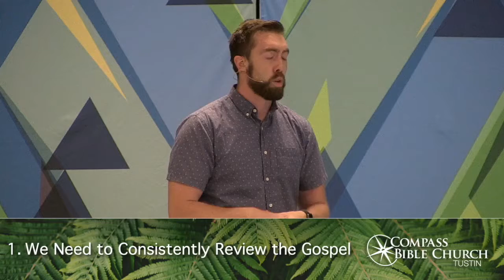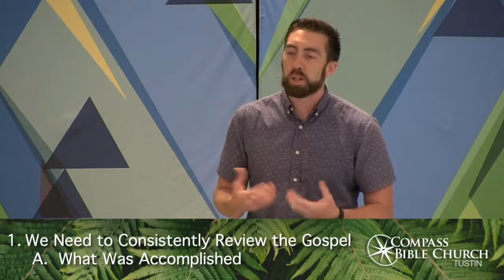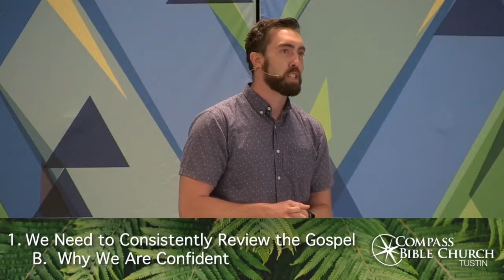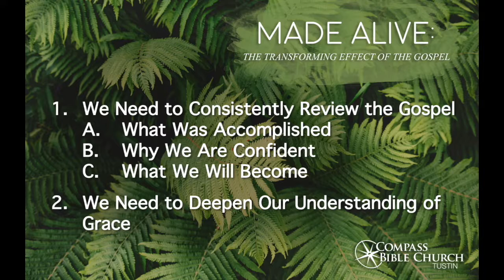Made Alive, Part 1 (1 Corinthians 15)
Date:  August 19, 2018
Scripture:  1 Corinthians 15
Speaker:  Pastor Mike Elliott